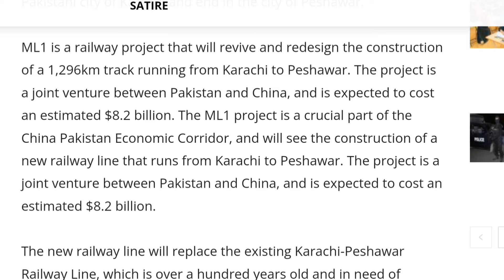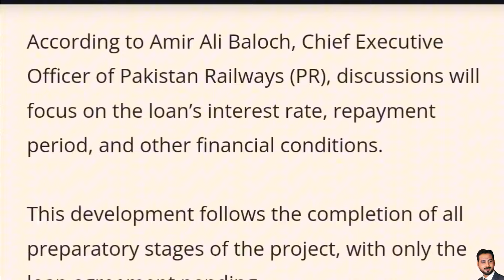ML1 railway project | Karachi to peshawar railway project | CPEC railway project | Largest railway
ML1 railway project is the largest railway project of pakistan from karachi to peshawar. Muhammad Sajjad will share complete details of this mega ML1 railway project on Malik Sajjad Rizvi youtube channel.
ML1 will pass through the towns of Hyderabad, Sukkur, Multan and Lahore. The total length of the railway line is 1,872 kilometers. The project will cost 6.67 billion, and it is scheduled to be completed by 2024. ML1 is a major infrastructure project that will have a transformative effect on Pakistan.

Audience Searches:-
Pakistan Railway Project
ML1 Railway Project
ML1 Railway Project Map
Railway Speed Up Development
ML1 Project in Pakistan
ML1 Project
ML1 Project Pakistan
ML1 Project Latest News
ML1 Project CPEC
Karachi to Peshawar Railway Project
New Project of Railway
ML1 Project Complete Details
ML1 Railway Track
ML1 Pakistan Railway
Pakistan Railways
ML1 Project Approved
ML1 Pakistan Railways
ML-1 Project
ML1 Railway Project Update
CPEC Railway Projects
Pakistan China Railway Project
Pakistan Railway Mega Project